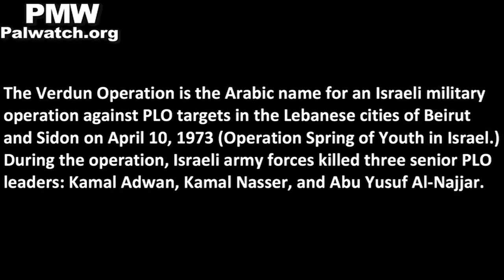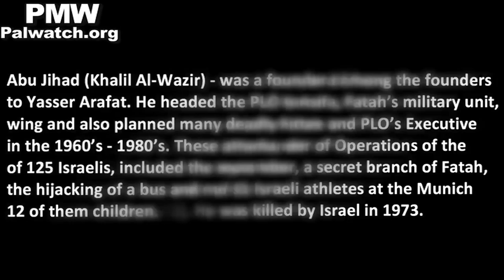Murder of 11 was “greatest and most wonderful quality operation,” murderers “heroic,” says Fatah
Video and text posted on the Facebook page of the Fatah Movement - Nablus District Branch.

The video shows pictures of each of the terrorists who committed the Savoy terror attack posing with weapons, as well as the planner of the attack Abu Jihad.

Text on screen: “Heroes of the Savoy self-sacrificing operation March 5, 1975
The one supervising the operation, Martyr leader Khalil Al-Wazir

May Allah’s mercy be upon our pure Martyrs
Long live the memory – the revolution will continue!
Group picture of those who carried out the self-sacrificing Savoy operation”

Posted text: “The Savoy self-sacrificing operation (i.e., 11 murdered) is considered the greatest and most wonderful of the quality operations (i.e., terror attacks) of the Al-Asifa forces, the Fatah Movement’s military wing, in which dozens of [Israeli] officers were killed – there is no precise number of those killed, but the number is between 50 to 100 soldiers and officers from the Israeli side, and over 150 soldiers and officers were wounded (sic., 8 civilian hostages and 3 soldiers were murdered, and roughly a dozen were wounded, most of them civilians).
Among those killed was [Israeli] Army Brig. Gen. Uzi Yairi, one of the senior intelligence officers (i.e., commander of the elite Sayeret Matkal unit), who led the Verdun Operation (i.e., Israel's Operation Spring of Youth; see note below) in which three commanders were killed. The [Savoy] operation was revenge for the murder of commanders Kamal Adwan, Kamal Nasser, and Abu Yusuf Al-Najjar. It should be noted that commander Martyr (Shahid) Khalil Al-Wazir ‘Abu Jihad’ personally supervised this operation.”

[Facebook page of the Fatah Movement – Nablus District Branch, March 6, 2018]

Savoy terror attack: In March 1975, eight terrorists traveled by boat from Lebanon to a Tel Aviv beach. They took over the Savoy Hotel and took guests as hostages. The next morning, Israeli forces attacked and killed seven of the terrorists. Eight hostages and three soldiers were murdered by the terrorists during the attack.

The Verdun Operation is the Arabic name for an Israeli military operation against PLO targets in the Lebanese cities of Beirut and Sidon on April 10, 1973 (Operation Spring of Youth in Israel.) During the operation, Israeli army forces killed three senior PLO leaders: Kamal Adwan, Kamal Nasser, and Abu Yusuf Al-Najjar.

Kamal Adwan and Kamal Nasser were both senior members of Black September, a secret branch of Fatah, who were killed by Israeli forces in April 1973. Kamal Nasser was also the spokesperson for the PLO and Fatah. Kamal Adwan was responsible for Fatah terrorist operations in Israel.

Abu Yusuf Al-Najjar was Arafat's deputy and among the founders of Fatah. He was the Commander of Al-Asifa, Fatah’s military unit, and member of Fatah’s Central Committee and PLO’s Executive Committee. He also was the Commander of Operations of the terrorist organization Black September, a secret branch of Fatah, and involved in the murder of 11 Israeli athletes at the Munich Olympics (Sept. 5, 1972). He was killed by Israel in 1973.

Abu Jihad (Khalil Al-Wazir) - was a founder of Fatah and deputy to Yasser Arafat. He headed the PLO terror organization's military wing and also planned many deadly Fatah terror attacks in the 1960’s - 1980’s. These attacks, which murdered a total of 125 Israelis, included the most lethal in Israeli history - the hijacking of a bus and murder of 37 civilians, 12 of them children.